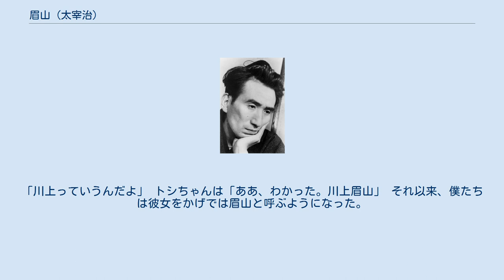眉山 (太宰治)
「眉山」（びざん）は、太宰治の短編小説。
 山崎富栄の日記の「二月九日」の項に記された、堤重久宛ての手紙の写しに、次のような一節がある（富栄は手紙の下書きを日記に記す習慣があった）。
「三月号か四月号の小説新潮に『眉山』といふのをお書になりましたが、これはきつと堤様の腸ねんてんの原因になる恐れの充分にある作品ではなからうかと思はれます」 三鷹の「僕」の家のすぐ近くに「若松屋」というさかなやがあった。
その店のおやじと「僕」は飲み友達であったのだが、おやじがあるとき言った。
「私の姉が新宿に新しく店を出しました。以前は築地でやっていたのですがね。あなたの事は、まえから姉に言っていたのです。泊って来たってかまやしません」 「僕」はすぐに出かけ、帝都座裏の同じ屋号の「若松屋」で酔っぱらって、そうして泊った。
姉というのは初老のあっさりしたおかみさんだった。
「僕」は客をもてなすのに、たいていそこへ案内した。
店の女中さんのトシちゃんは幼少の頃より小説というものがメシよりも好きだという。
「僕」がその家の二階に客を案内すると、好奇の眼をかがやかして「こちら、どなた？」と尋ねる。
「林芙美子さんだ」と「僕」は五つも年上の頭の禿げた洋画家を指して言った。
 いちどピアニストの川上六郎氏を若松屋に案内したことがあった。
 「あのかた、どなた？」「うるさいなあ。誰だっていいじゃないか」「ね、どなた？」 つい本当のことを言った。
「川上っていうんだよ」 トシちゃんは「ああ、わかった。川上眉山」 それ以来、僕たちは彼女をかげでは眉山と呼ぶようになった。